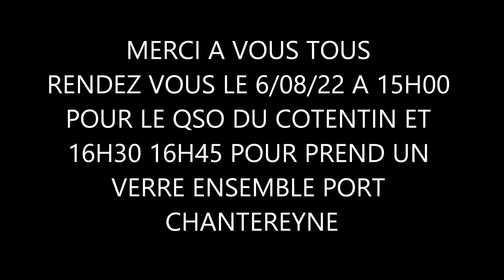INTRO pour le QSO DU COTENTIN samedi 6 aout 2022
73's je vous fait ce petit intro vidéo pour vous faire découvrir l'endroit ou je serai samedi 6 aout venez nombreux. amitiés 14FDX150 FREDO